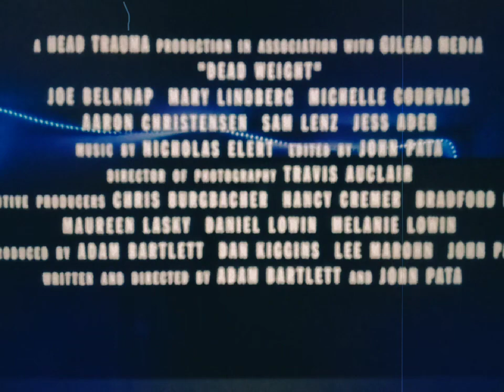DEAD WEIGHT MOVIE IN WAUSAU WI